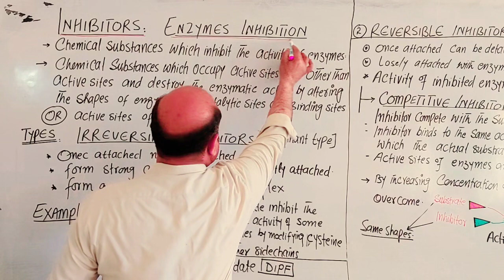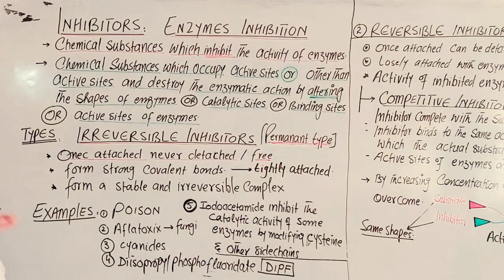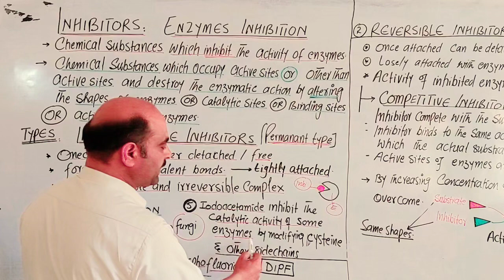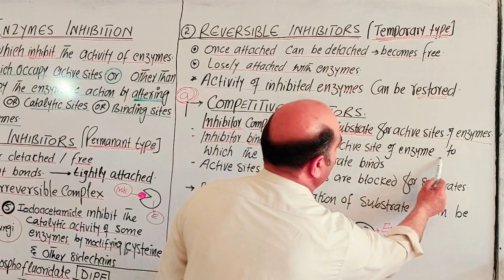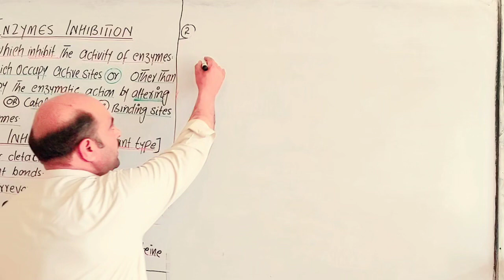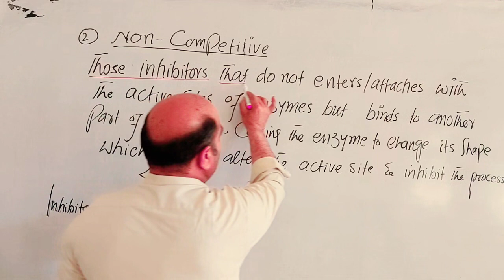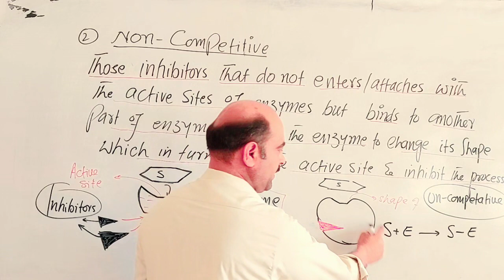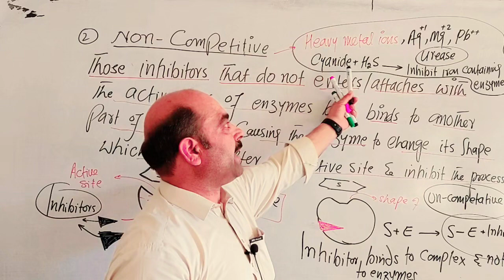Inhibitors || Types of Inhibitors || Enzymes Inhibition || Pashto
Inhibitors
Types of Inhibitors
Reversible inhibitors
Irreversible Inhibitors
Competitive Inhibitors
Non competitive Inhibitors
Uncompetitive Inhibitors